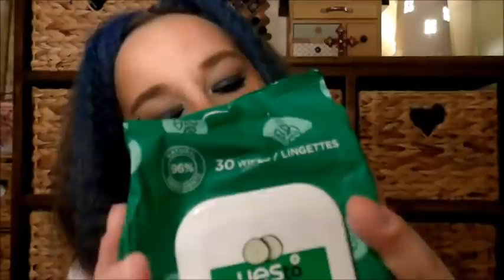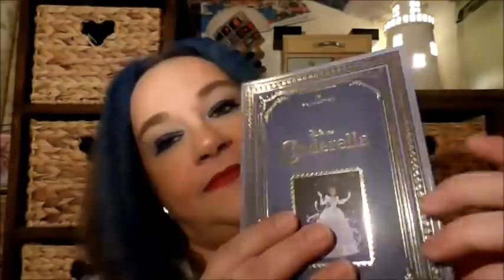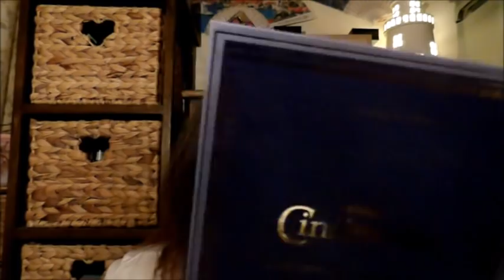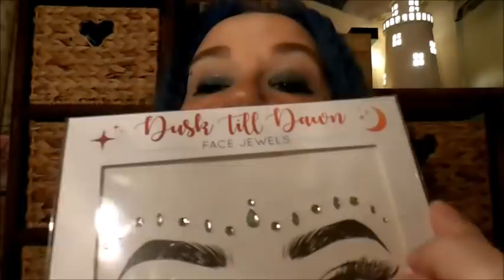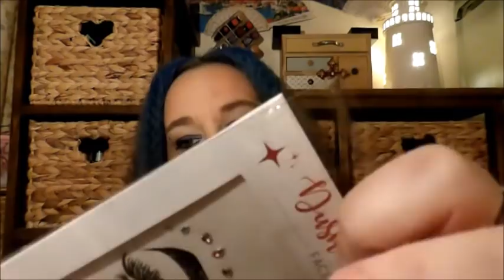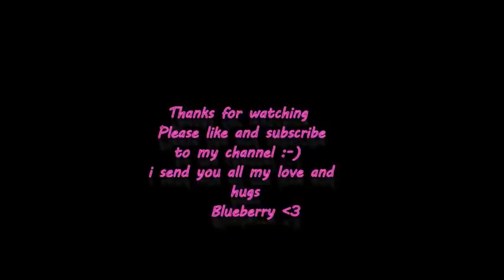🏰 ASMR Cinderella Fairytale Books Palette 🎆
🏰 Hello my wonderful little berries , this is the last video in my Disney Princess Palettes makeup look, it ends with Cinderella and you are getting ready to go to the ball , i have some goodies for you so please watch till the end to see what these are , i hope you enjoy the video , thank you for watching and i send love and hugs xxxxxxxxxxx

WISH LIST